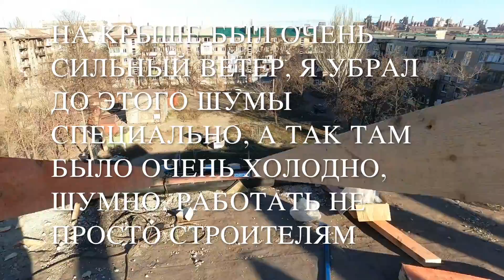НА КРЫШЕ СТАРОГО МАРИУПОЛЬСКОГО ДОМА.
Видео снимал в воскресенье 4 декабря рядом с проспектом Металлургов в Мариуполе. Реконструкций подобной этой в Мариуполе сейчас реально много, нельзя сказать что везде, конечно нет, но меняют крыши и окна в Очень большом количестве 9 и 5 и 2 этажках, также меняют трубы и батареи.